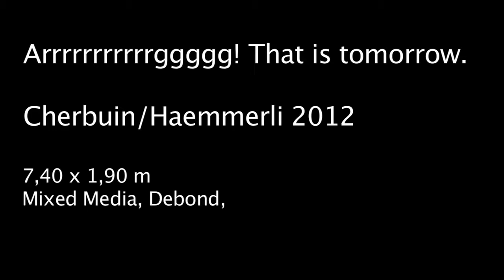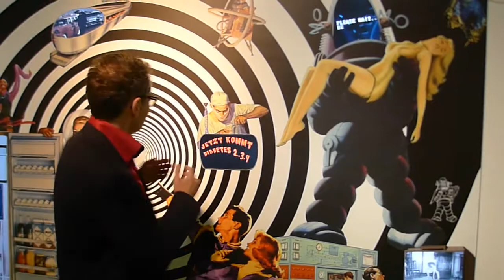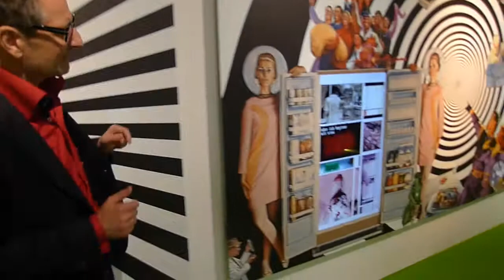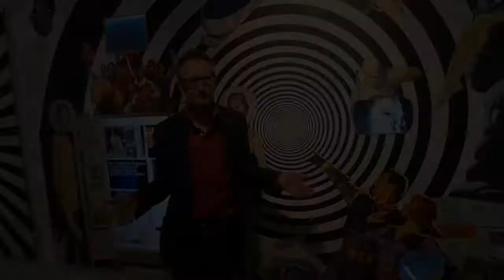Cherbuin/Haemmerli Arrrrrrrrrrrgggggh! That is tomorrow (English)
English overdubbed version to explain the triptych "Arrrrrrrrrrrgggggh! That is tomorrow". It was exhibited several times (Vögele Kulturzentrum(Abwehr, 2012)
 , Museum Bärengasse (Ecological Remix) and 8th International Dada Festival, Basel.)